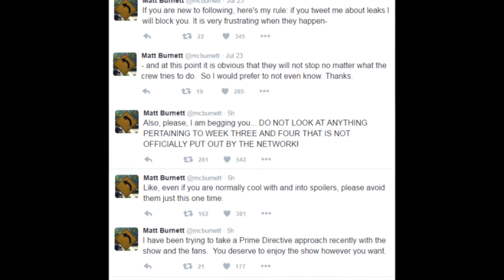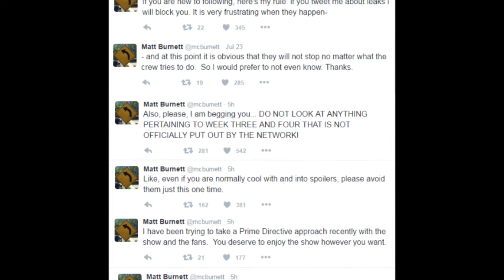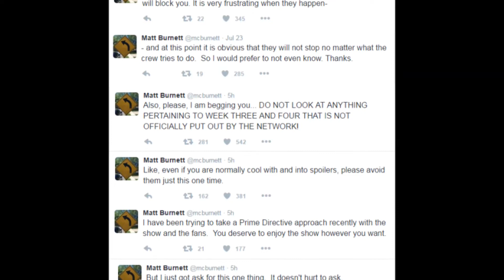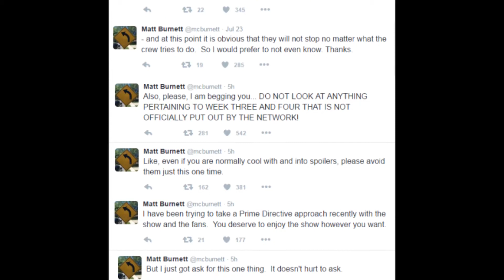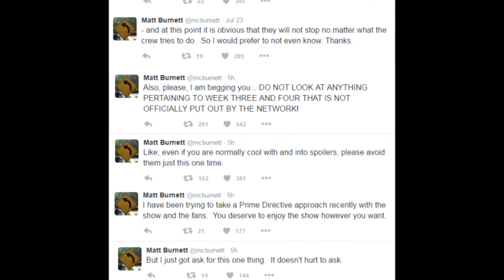No Más Spoilers - For Matt - Steven Universe